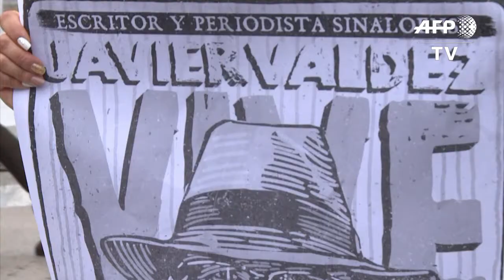Mexico: manifestation contre les meurtres de journalistes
Un mois après l'assassinat du journaliste mexicain Javier Valdez, spécialiste du narcotrafic, plusieurs manifestations sont organisées jeudi dans le pays alors que l'enquête semble être au point mort. IMAGES d'un rassemblement de journalistes à Mexico